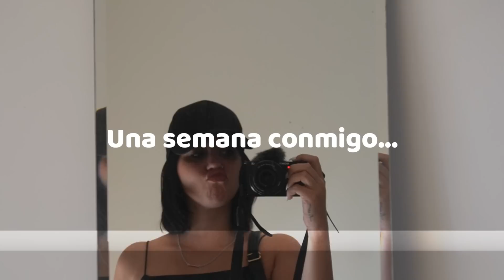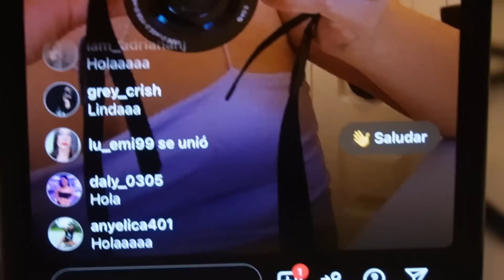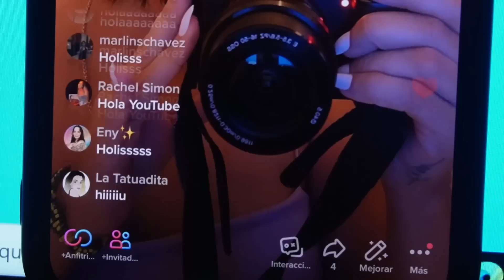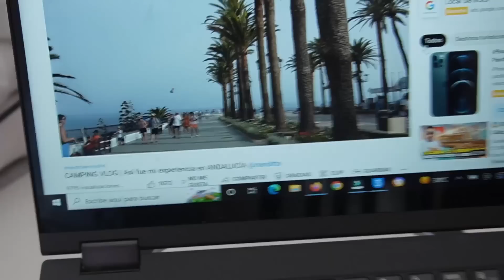UNA SEMANA CONMIGO ⏰ vlog real, compras, haul, rutinas y mucho más… 💕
✨HOLIIII✨